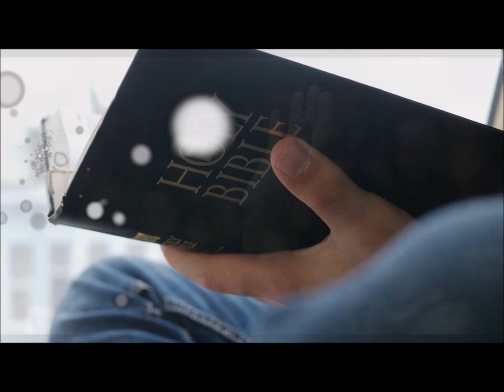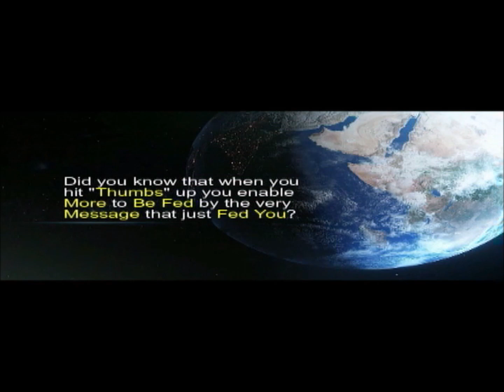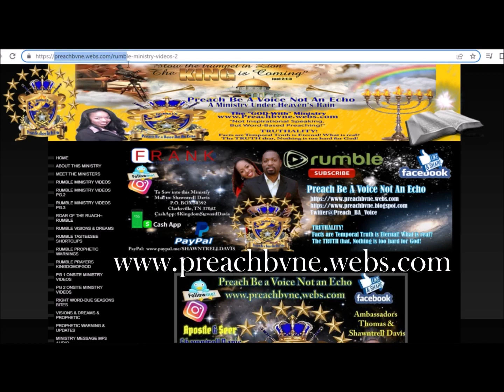🔥Prophetic Word:12-28-22🔥 The Hidden Ones of Hollywood- TIMES UP! Here's what Will Begin Happening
Public & Private... What was Secret.. Secret NO MORE.. Open and Sudden falls.. based upon what they have Clearly Chosen!
It will be Undeniable.. and Spiritually Adjudicated!
Joshua 24:15
15 And if it seem evil unto you to serve the Lord, choose you this day whom ye will serve; whether the gods which your fathers served that were on the other side of the flood, or the gods of the Amorites, in whose land ye dwell: but as for me and my house, we will serve the Lord.

"Ministering from The Finished Works" of The Lord
"A Voice of The Irrefutable Word of God"

Preaching The Gospel of GOD.. and of GRACE

TRUTHALITY!

2 Corinthians 5:20(KJV)
20 Now then we are ambassadors for Christ, as though God did beseech you by us: we pray you in Christ's stead, be ye reconciled to God.